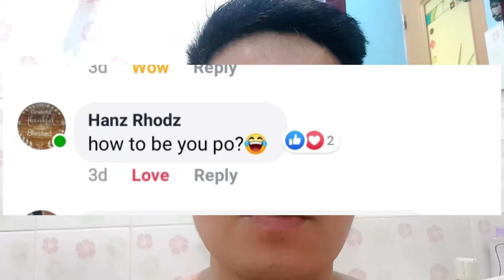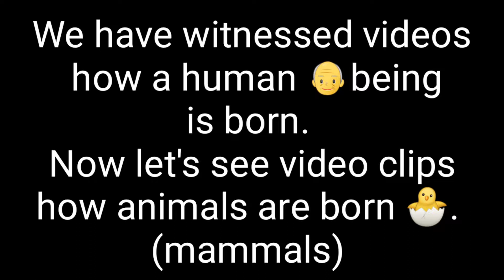KINGDOM ANIMALIA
hello everyone!
this video is about: clips how animals(mammals) are born.
to name a few mammals found on this video are:
-squirel, rabbit, porcupine, hamster and monkey.

please also help me with my personal question:
please comment your suggestions-

1-my little ponies
2-ponytics
3-portes
4-ponylicious
5-any suggestion

the highest vote wins
and i will use it on the next uploads :)